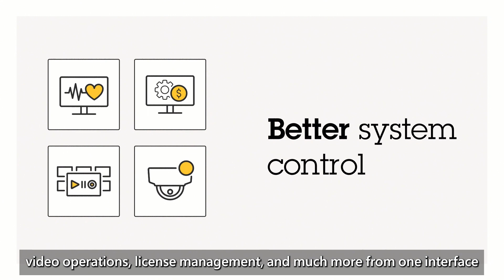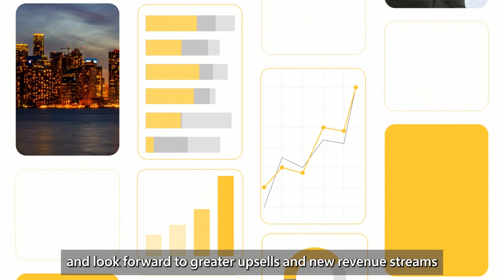New AXIS Camera Station - Edge, Pro and Center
One platform, unlimited opportunities